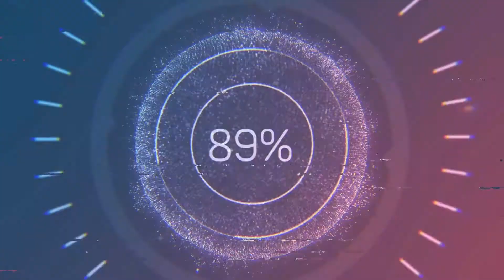Cabeção de Malhação | Como está Sérgio Hondjakoff em 2020 | Rede Globo | Made in Japão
🌟 Deixe seu comentário, Crítica ou Sugestão.

✍ Veja como está o ator Sérgio Hondjakoff que já fez a alegria de muita gente interpretando o personagem "Cabeção" em Malhação (Rede Globo). Confira!